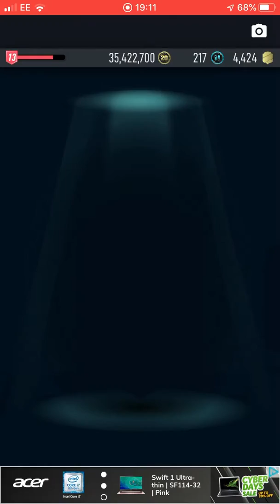Omg 94 if Ronaldo packed!!! - fifa 20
OMG 94 if Ronaldo